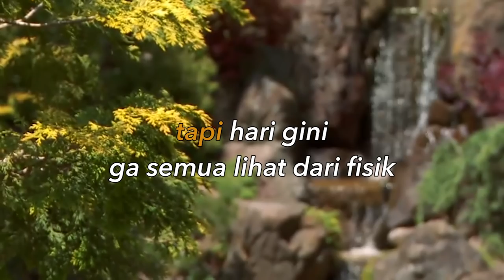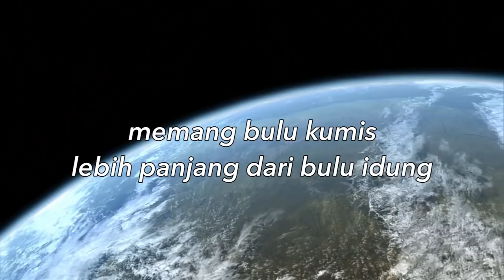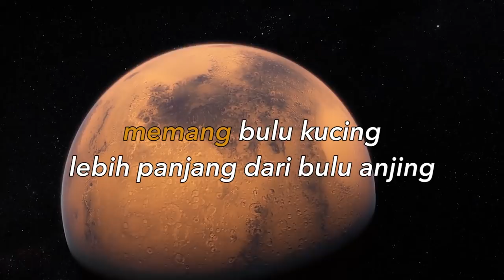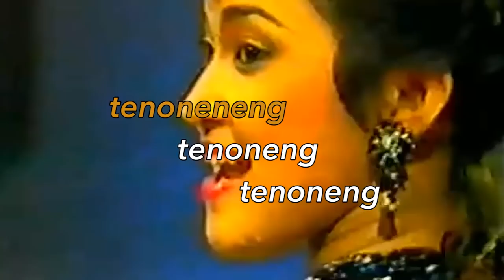Filosofi Koplo - The Bulu Song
Kontak/ booking IMAM DARTO lewat:
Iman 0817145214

Tonton IMAM DARTO x Dimas Danang di THE COMMENT Net.
Senin - Jumat, pkl 17:00 - 18:00 WIB